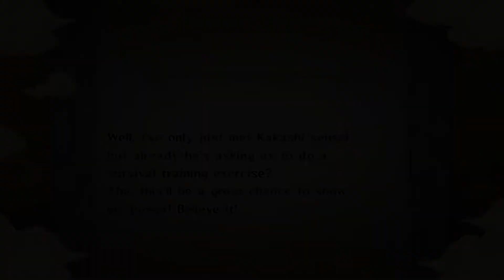Guylol104 Plays Naruto: Ultimate Ninja Storm - Part 1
Some context:

1. It is now 2019, and I'm gonna be branching out my channel this year.

2. Not only that, but I'm actually gonna be uploading every few days on average this year. That's right--this WHOLE year.

3. I'm going to be live-streaming this year. Whether that'd be on YouTube itself, or Twitch. Made an account on there, and I'll be doing Mario & Luigi: Bowser's Inside Story + Bowser Jr.'s Journey on there. (not literally Bowser Jr's Journey)

4. I'm thinking once a month, I'll be doing a highly edited video talking about a subject. Like the big guys do I guess. ;)

Anyhoo, that's what's going on. Hope you enjoy the new me this year. I'll still be the same for some things like What I've Picked up and doing normal playthroughs like I always do, but with an emphasis on the new stuff.